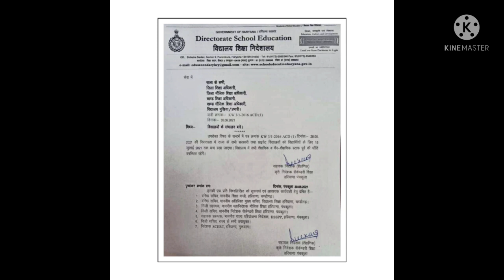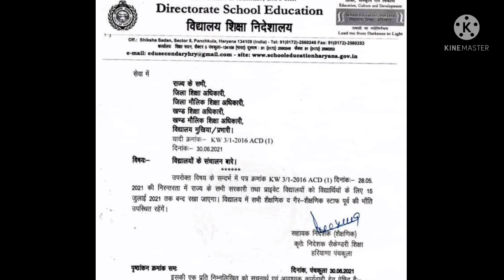Haryana School Reopening news latest | हरियाणा में स्कूल कॉलेज कब खुलेंगे 2021 | HBSE School Reopen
🎯 Haryana School Reopening latest news 2021.
🎯 Haryana school opening latest updates.
🎯 HBSE School Reopen Update.
🎯 Haryana Board Class 9th to 12th School opening update.
🎯 Haryana school Reopening news.
🎯 Haryana Education Minister Kawarpal sir live on school opening.
🎯 Education minister kawarpal sir .
🎯 हरियाणा में स्कूल कब से खुलेंगे।
🎯 हरियाणा शिक्षा मंत्री ने कहा कि अभी स्कूल कॉलेज खोलने पर कोई बात नहीं है।
🎯 हरियाणा ओपन बोर्ड।

Haryana school Reopen latest news.
Haryana Board.
Haryana school open kab honge.

हरियाणा में स्कूल कब खुलेंगे |
 Haryana School Reopening latest news 2021| School Reopen Haryana 2021.

हरियाणा में स्कूल कॉलेज कब तक खुलेंगे।
हरियाणा स्कूल खोलने पर शिक्षा मंत्री।

Haryana school Reopen From 1st July 2021.
Haryana school opening from 1st July or not.

हरियाणा में स्कूल कब से शुरू होंगे।

हरियाणा।